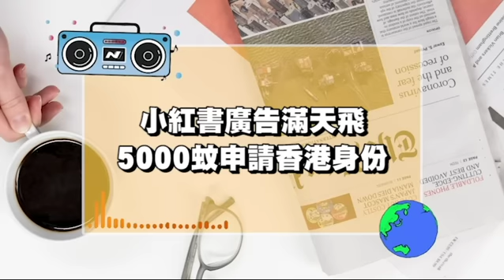搶飯碗一條龍！港府「搶人才」內地中介「發大財！」小紅書「助來港搵食」廣告湧現！$5000「攞香港身份」$6萬「包全家移民香港」真定假？來港用錢就可解決？